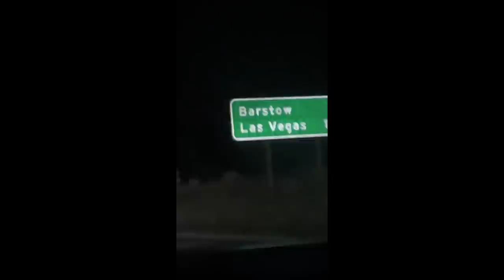Las Vegas Truck Invasion 2021